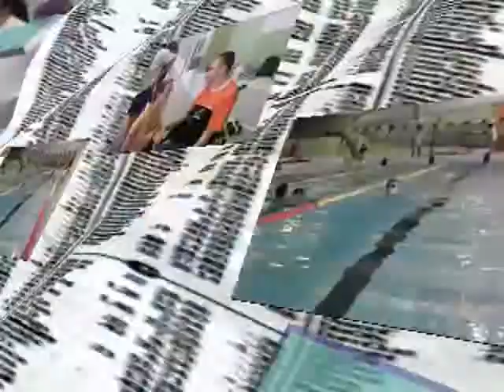Rikky film Jihlavský ježek 2012 photoslide